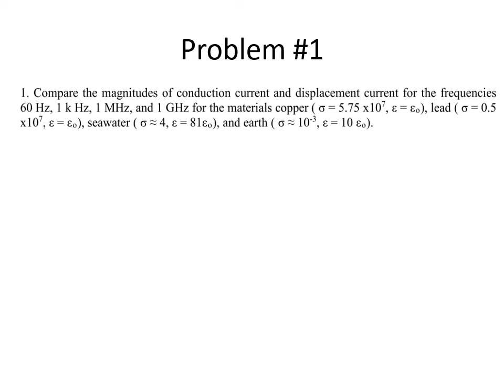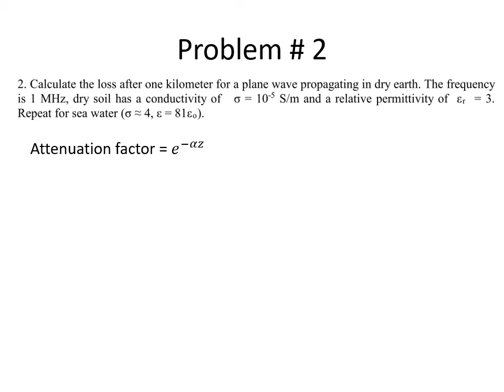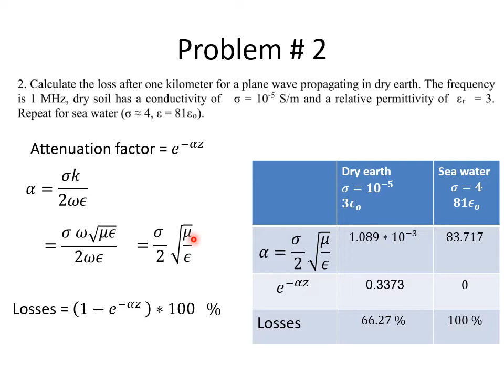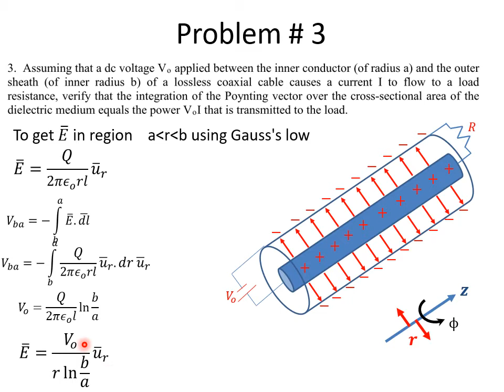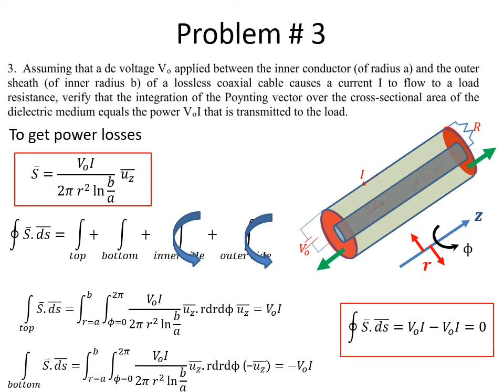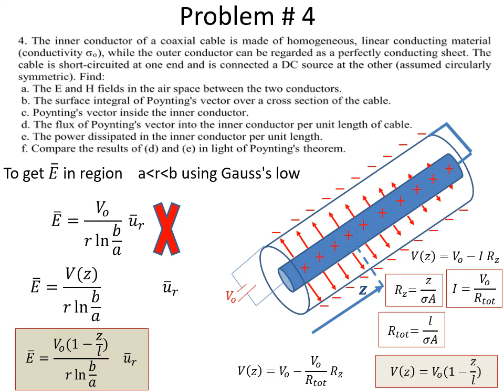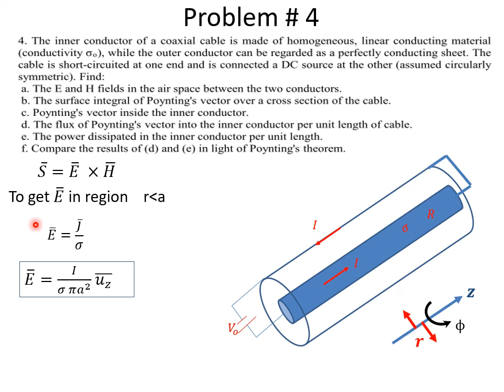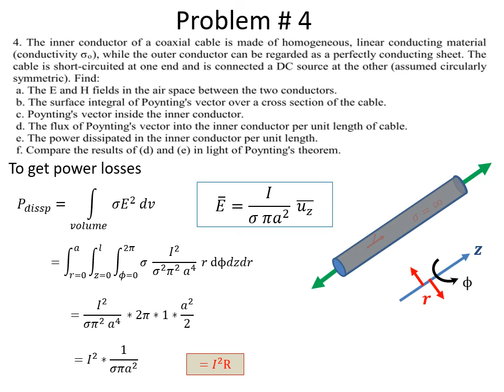EPMN203: Sheet5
Maxwell's equations and Poyinting theorem